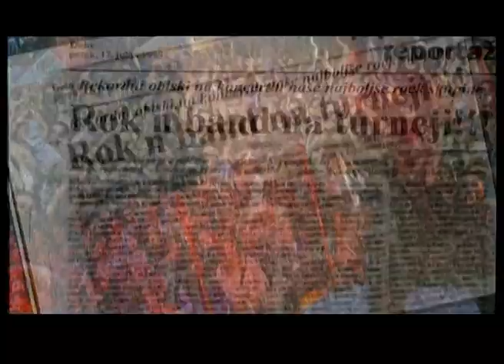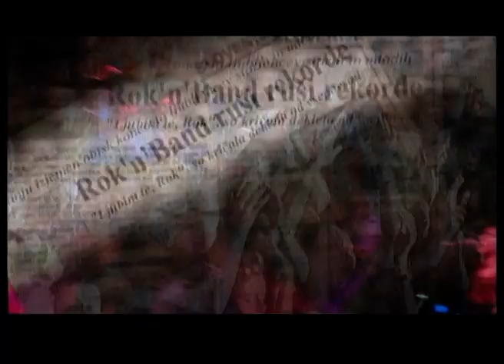ROK N BAND - NIKA